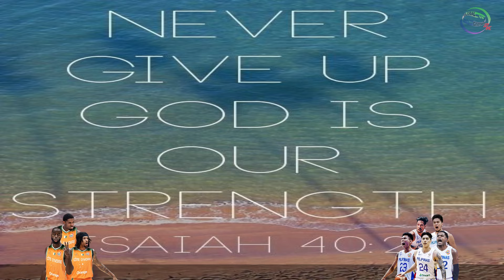GILAS PILIPINAS vs COTE D'IVOIRE! Kai Sotto Nakakagulat 43 Points! Ramos Hindi Sumuko sa Laban!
Gilas Pilipinas vs Cotte D'Ivoire Olympics Qualifiers Simulation Prediction Game!

PBA Updates
PBA Standings
PBA Game Schedules
NBA Updates

PC Specs Used:
16gig Memory Dual
500gig SSD + 120gig external Harddisk
Monitor: 25"
Mouse: Delux
Headset: audio-technica ATH-M40x
Microphone: BM800 Consender
Mixer: V8 Soundcard Audio Mixer
Controller: Xbox 36 PC controller